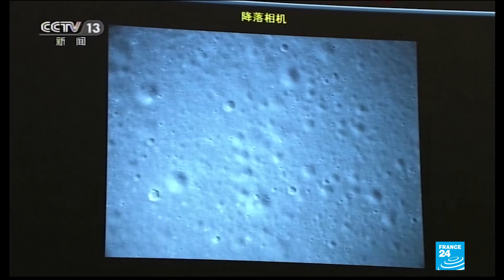China starts lunar drilling, eyes moon station by 2022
A Chinese space probe has begun drilling on the surface of the moon to collect lunar samples. China hopes to install a crude space station on the moon by 2022, and eventually send humans there.